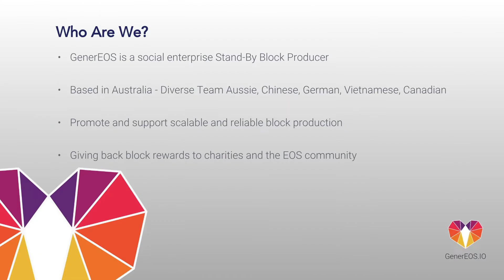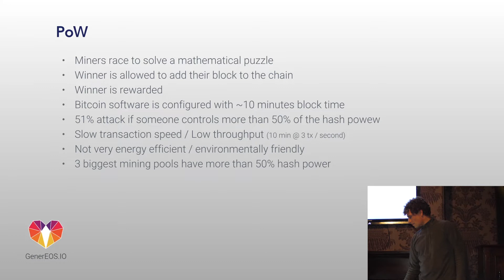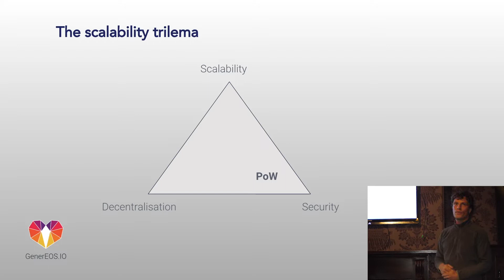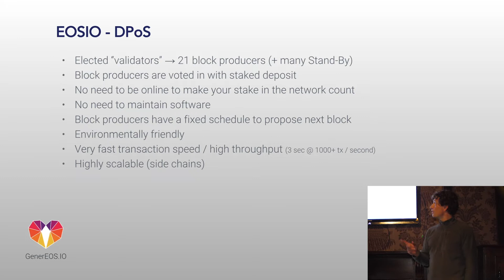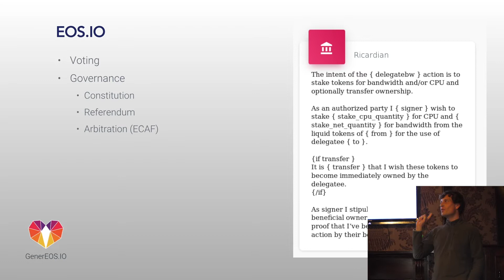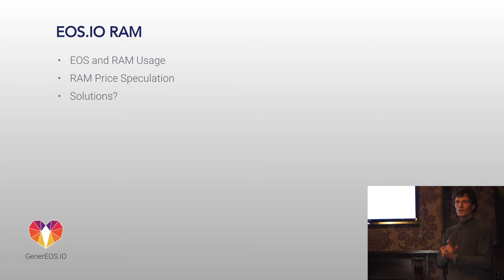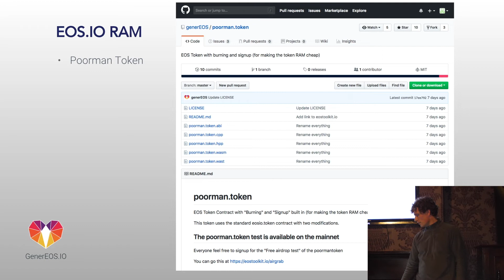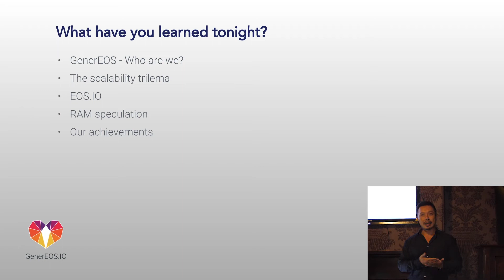EOS RAM Issues and AirGrab @ Crypto Traders Meetup - GenerEOS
At the Crypto Traders Meetup in Redfern Sydney, GenerEOS explores the issues of EOS RAM Price, What’s an AirGrab and how Poorman Token can help reduce the cost of launching a token on EOS.

(2:14)Scalability Trilema
(8:22) DPoS Delegated Proof of Stake
(13:32) EOS and RAM
(15:42) Poorman Token
(20:23) Questions

And remember, this is video is for entertainment only - always seek professional financial advice and do your own research before investing.

aussietai

...just because the coin has doubled, doesn't mean it's a bubble!

AUSSIETAI'S BIO

Technical Operations Director at Adstream, managing teams across Australasia South East Asia and India.

With ad agency and video post production experience, Tai loves all things video and technology which naturally lead him to start a YouTube channel interviewing the movers and shakers around the blockchain space:

As part of EOS Block Producing candidate - GenerEOS; Tai works on Content and Community engagement.

In his spare time, Tai also moderates The Crypto Traders meet-up in Redfern, Sydney, Bitcoin Crypto Sydney and Sydney Crypto Panel Dicussions.

HOW TO BUY COINS?

Independent Reserve fiat onramp - for the lowest commission fees

If you’d like to help this channel produce more and better content, I’d appreciate any donations you’d like to give. Thanks in advance!

Bitcoin
1KSJ5YXJoe5RcckmFwSWejpdAytjzixpKn

Litecoin
LSbmRxzjqcmHPCQ24JL1NjXM7StwGUjT97

Ethereum
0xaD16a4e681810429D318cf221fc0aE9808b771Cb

Bitcoin Cash
1B6rWmpewjtXodjrB71XBbjfLyvSwx7oan